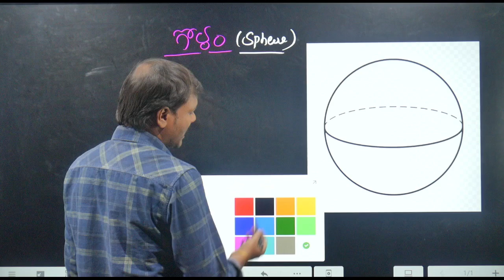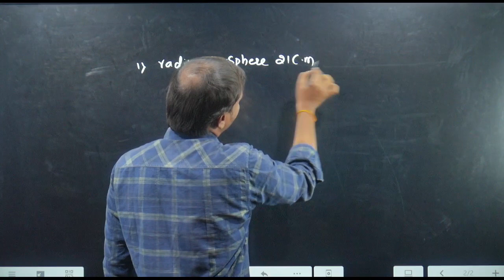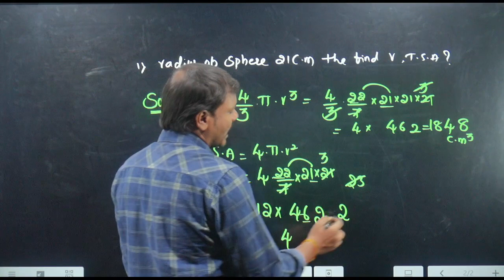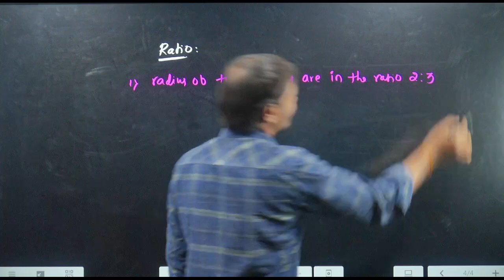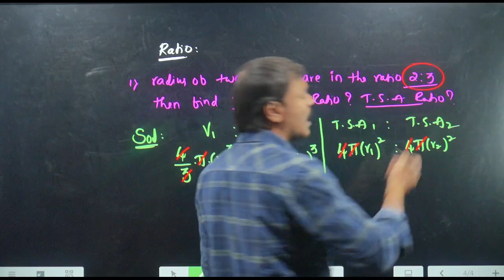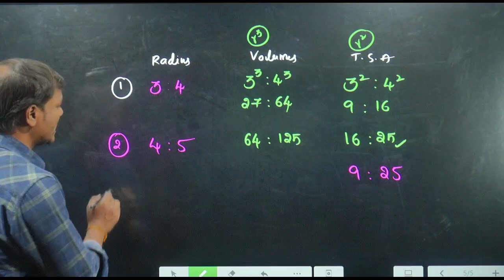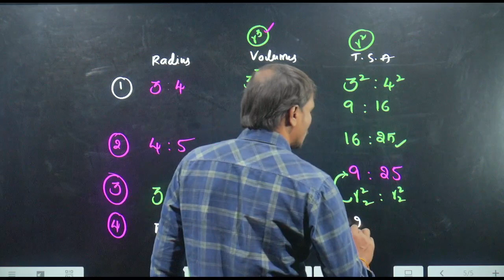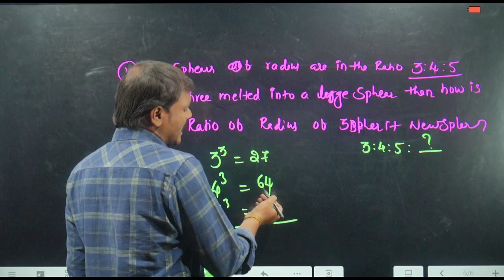MATHEMATICS|PGT|TGT|DAO|FBO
గురుకుల JL/PGT/TGT Mathematics.
PEDAGAOGY + CONTENT Bilingual

off-line/ live+recording batch by

LINGADAS VADNALA.

JAYA SHANKAR ACADEMY
DILAUKHNAGAR
HYDERABAD.